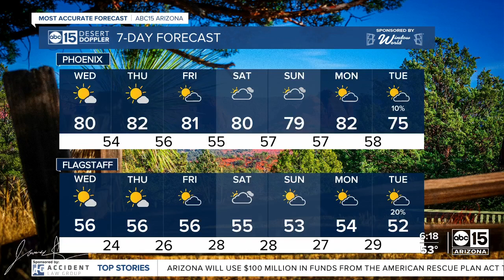The BULLetin Board: See 'Rudolph' the musical at Herberger Theater Center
See the holiday classic live on stage in Phoenix!